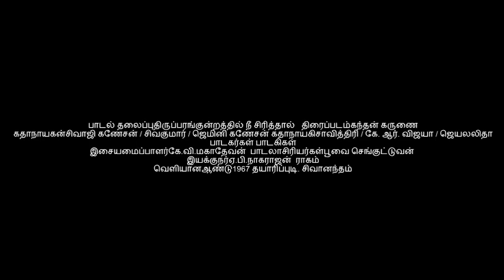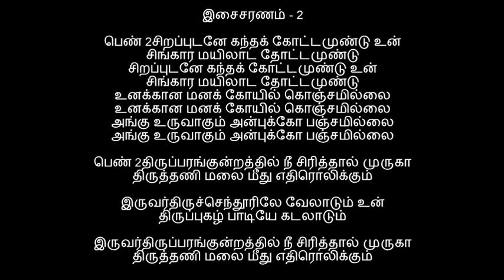TERUPARANG KUNRATHL TAMIL LYRIC KAROKE